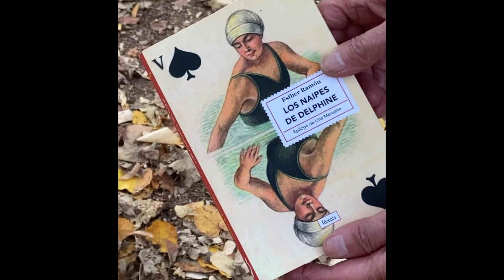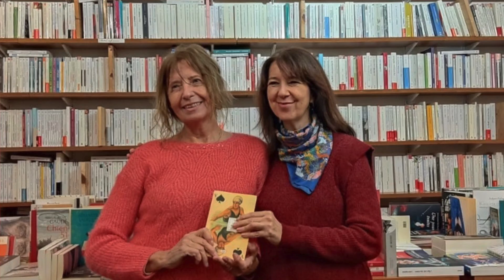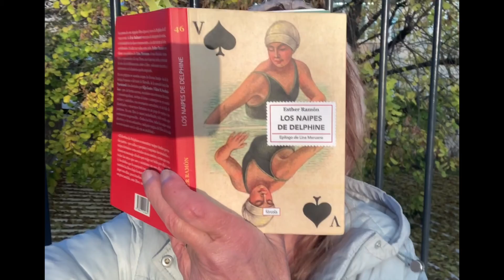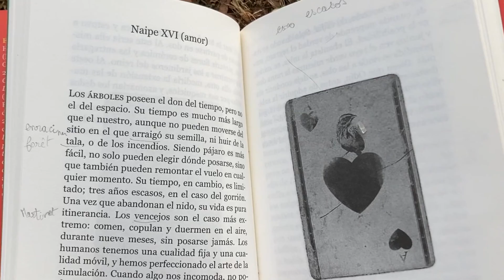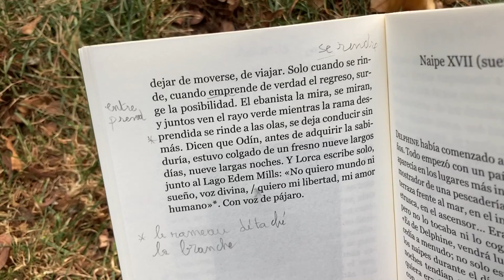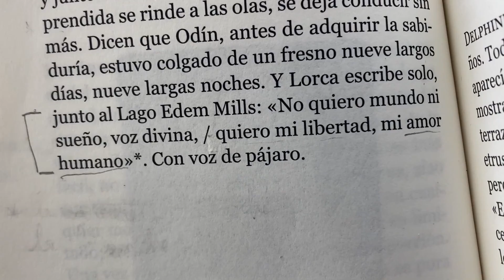Marie Rivière et Esther Ramon: " Les cartes de Delphine", "Los naipes de Delphine". En Français.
Marie Rivière et. Esther Ramon échangent à propos du livre que Esther a écrit récemment à propos des cartes à jouer de Delphine, le personnage du Rayon Vert d'Eric Rohmer.(Entretien en français, Décembre 2022.)